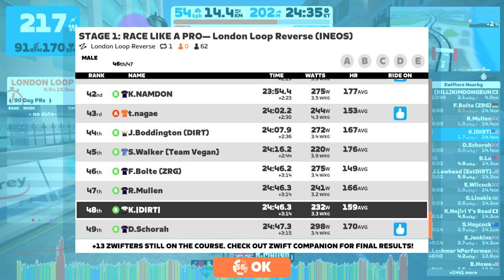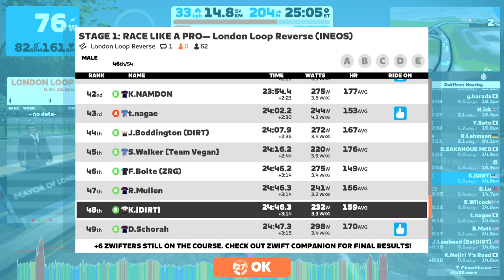STAGE 1: RACE LIKE A PRO— London Loop Reverse (INEOS) (B) on London Loop Reverse in London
Welcome to the December ZRacing Monthly Series!

Get ready to Race Like a Pro throughout multiple worlds while wearing some of the most iconic team kits in cycling. Stage 1 kicks off December 5 - 11 with one lap of the London Loop Reverse course, which is fitting because here you’ll be riding in the INEOS team kit. The reverse version of London’s first major loop, this route races you up Fox Hill before taking you down Box Hill and along the Thames. Make sure to pace yourself and bring extra water.

Complete all four routes in this month’s series to pick up the “Race Like a Pro” badge for your trophy case.

Dates: December 5 - 11
World: London
Route: London Loop Reverse
Laps: 1
Distance: 18 km // 9.3 mi
Elevation: 230 m // 755 ft

RACE LIKE A PRO GC - compete in all 4 races during December as a general classification (GC) challenge and shoot for your best combined time over the month! You can improve your time for any event by racing it more than once. if you want to try again. Only your best time will count towards your overall standing.